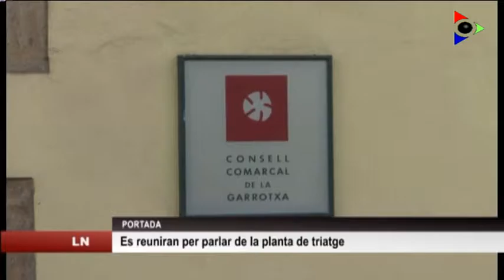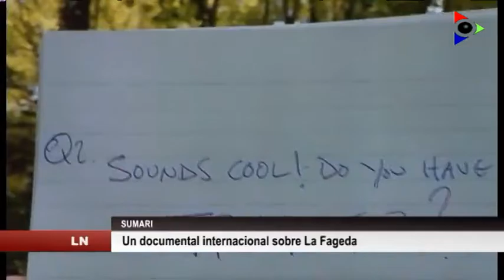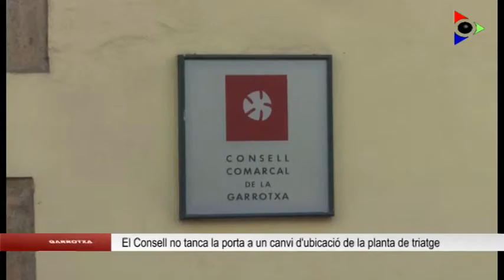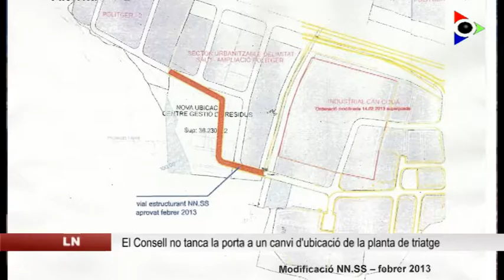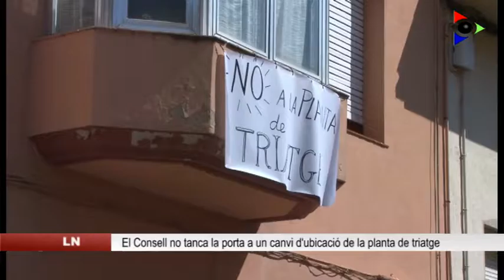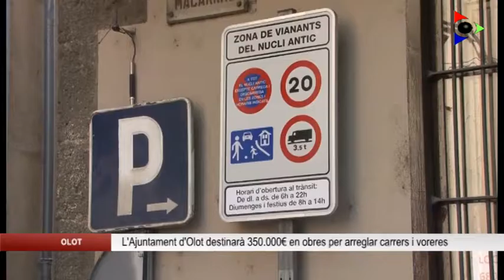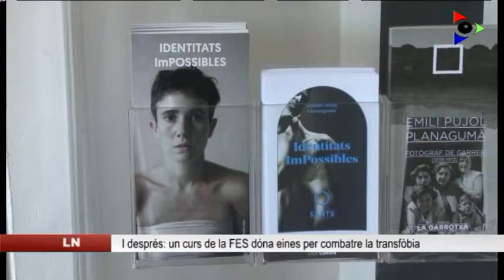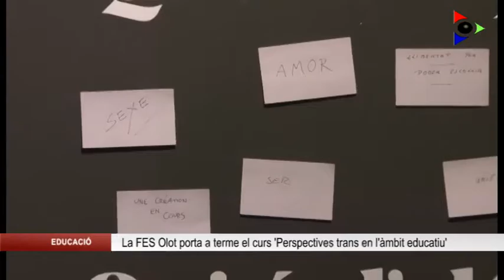Edició del dimecres 6 juliol 2016